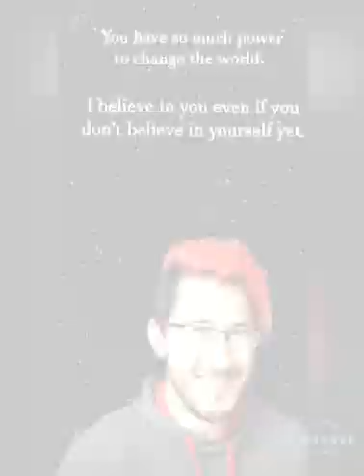Markiplier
Song-  just say you wont let go

Song by- James Arthur

Sang by- markiplire ( in the video)

Images from- Google and i think some from instagram

My best friend mariah wanted me to make this...so here ya go...